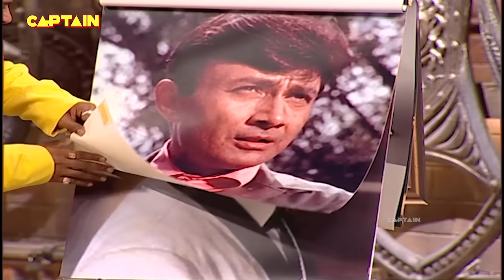SHAKEEL ने सीखा एक आधी अधूरी औरत से DANCE🤣🤣 || COMEDY CIRCUS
शकील ने सीखा एक आधी अधूरी औरत से DANCE🤣🤣 || COMEDY CIRCUS

About The Show:
It's a battle of wits, puns & quips on 'Comedy Circus'. 'Comedy Circus' is a unique reality-based comedy format show that brings together celebrities to perform with professional comedian partners on a highly competitive stage. The show will see 7 popular television actors teaming up to train under 7 well-known stand-up comedians and together they will make the viewers laugh like never before. The contestants will perform before a live studio audience and of course millions of viewers across the country.